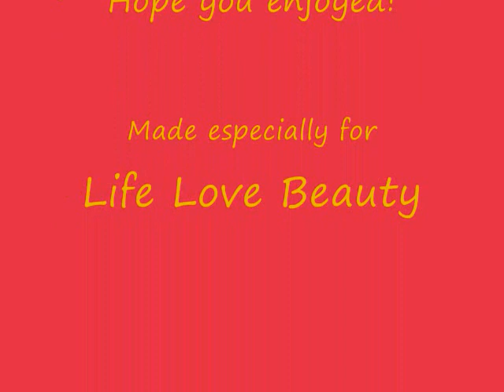Red Hot Nail Designs (Striped nails with red, pink, and orange nail polish)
This quick video shows you how to create your own red hot manicure using beautiful red, pink, and orange nail polish. It's a great variation on the beloved French manicure or striped manicure.